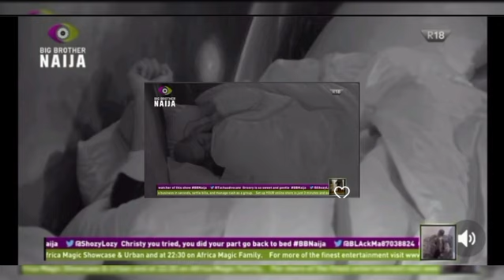IT WAS A NIGHT OF LOVE & CUDDLES IN BBNAIJA HOUSE| HERMES WANTS TO KNACK CHICHI😲